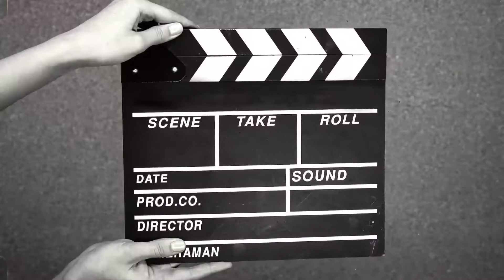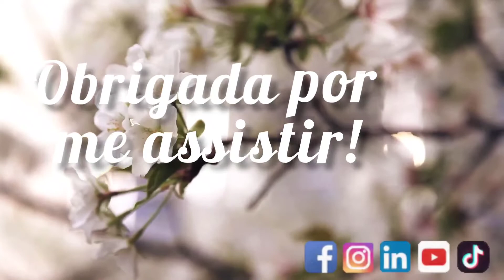Diário de Obra 41 - Atualizações... Iluminação, Tomadas, Puxador Inox e mais.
As cerejas do bolo são os detalhes que fazem toda a diferença... Hoje vamos conhecer o que tem acontecido na obra, quais são as cerejas que estamos colocando nesse "bolo" lindo que estamos construindo.

Bora acompanhar!?